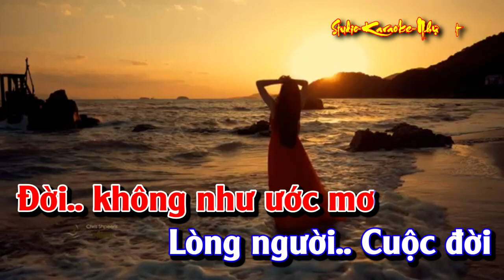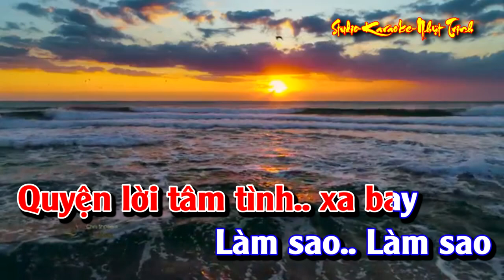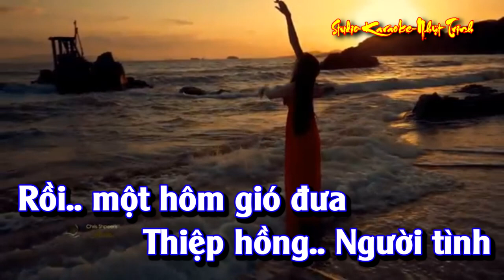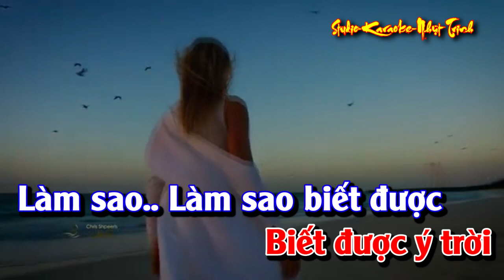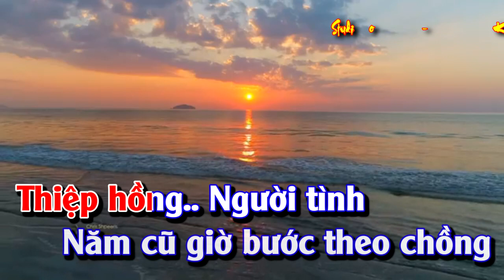Những Tâm Hồn Cô Đơn TONE NAM KARAOKE